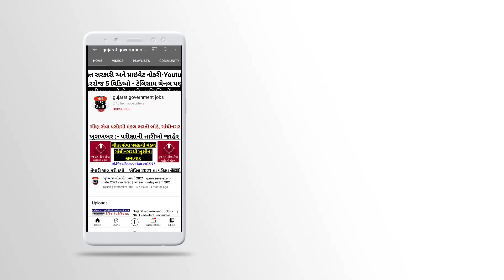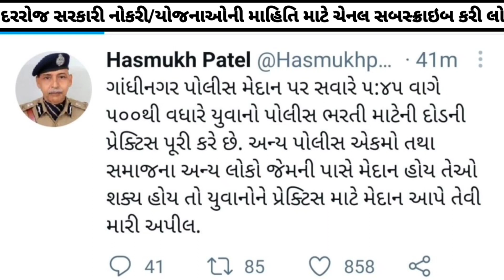LRD bharti 2021 gujarat news today - hasmukh patel new tweet - gujarat police constable recruitment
About Video :-

lrd news 2021 today
lrd news 2021 gujarat
lrd bharti today news
lrd bharti today latest news
lrd bharti news today 2021
police bharti in gujarat 2021
gujarat police constable bharti 2021 news
gujarat police bharti today news
police constable bharti gujarat 2021
constable bharti 2021 gujarat
constable bharti in gujarat 2021
constable bharti gujarat news today
constable bharti 2021 today news
gujarat police new recruitment 2021
gujarat police recruitment 2021
gujarat police constable new recruitment 2021
gujarat police constable recruitment 2021
lrd constable bharti 2021 in gujarat
lrd constable news
lrd constable news today
lrd constable news 2021
lrd constable news today 2021
lrd constable bharti 2021 today news
lrd constable bharti news
lrd constable bharti today news 2021
lrd constable bharti 2022 news
lrd constable recruitment 2021
lrd constable recruitment 2021 today news
lrd constable 2021 bharti
lrd constable 2021 today news